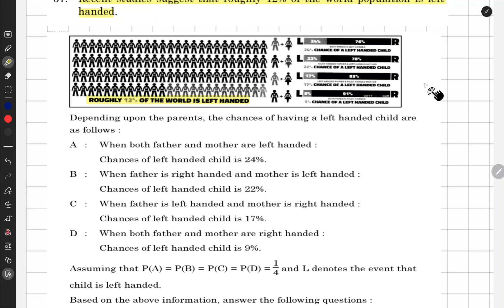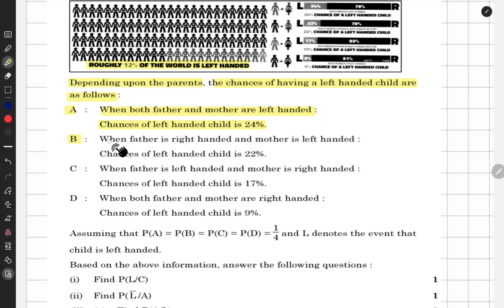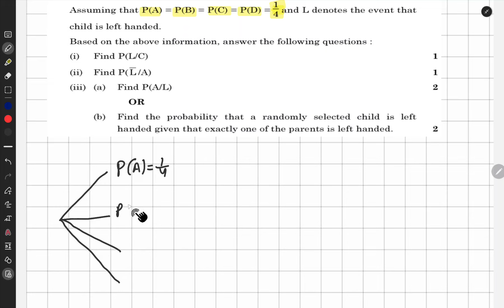37. Recent studies suggest that roughly 12% of the world population is left handed.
37. Recent studies suggest that roughly 12% of the world population is left handed.

Depending upon the parents, the chances of having a left handed child are as follows:

A: When both father and mother are left handed: Chances of left handed child is 24%.

B: When father is right handed and mother is left handed: Chances of left handed child is 22%.

C: When father is left handed and mother is right handed: Chances of left handed child is 17%.

D: When both father and mother are right handed: Chances of left handed child is 9%.

Assuming that P(A) = P(B) = P(C) = P(D) = 1/4 and L denotes the event that child is left handed.

Based on the above information, answer the following questions:

(i) Find P(L / C)

(ii) Find P( overline L / A )

(iii) (a) Find P(A / L)

OR

(b) Find the probability that a randomly selected child is left handed given that exactly one of the parents is left handed.

important questions
NDA PYQ
10TH PYQ
12TH PYQ